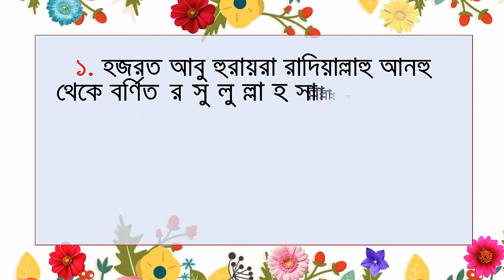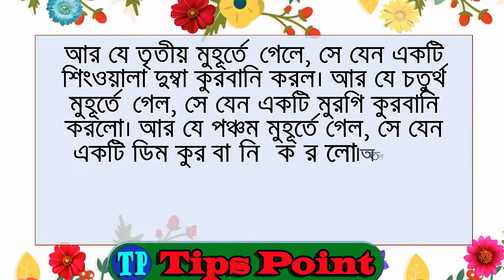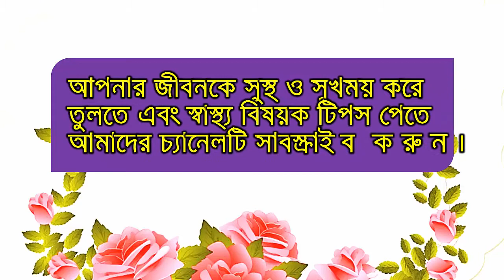জুমআর দিন মসজিদে যাওয়ার ফজিলত !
জুমআর দিন মসজিদে যাওয়ার ফজিলত, আল্লাহর নিকট সবচেয়ে প্রিয় ইবাদাত হচ্ছে নামাজ। সপ্তাহের মধ্যে শ্রেষ্ঠ দিন হচ্ছে জুমআর দিন। কেননা এ দিনে আল্লাহ তাআলা মানুষকে সবচেয়ে বেশি নিয়ামাত দান করেছেন। আর এ জন্যই আল্লাহ তাআলা এ দিনে মানুষের জন্য মর্যাদা সম্পন্ন একটি বিশেষ নামাজ দান করেছেন। যাকে আমরা জুমআর নামাজ হিসেবে জানি। এ দিনে নামাজের জন্য মসজিদে যাওয়া প্রসঙ্গে রাসুলুল্লাহ সাল্লাল্লাহু আলাইহি ওয়া সাল্লামর হাদিস-

Our Social Pages:
Facebook Note: Tips Point is a Educational & Awareness channel. This is also a Educational video. Tips Point channel all videos are educational and Awareness purpose.